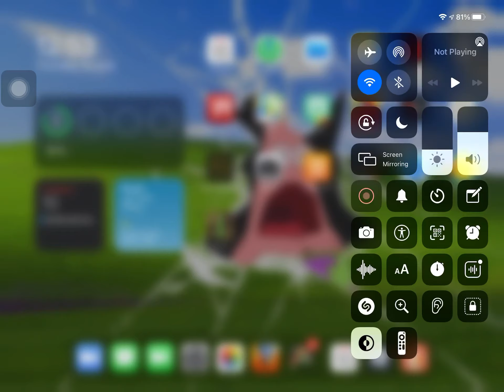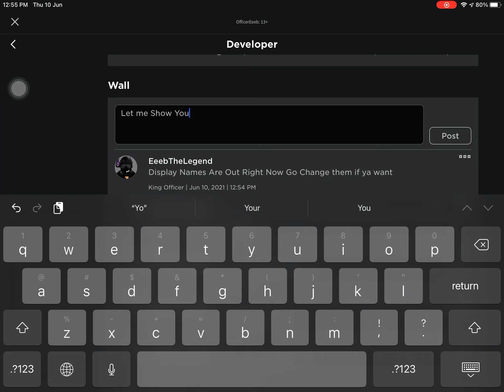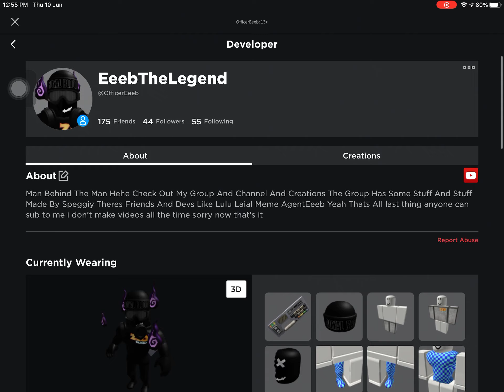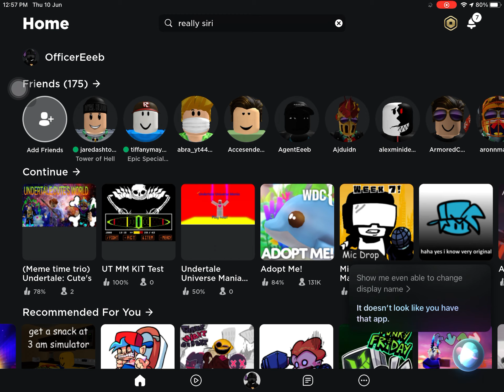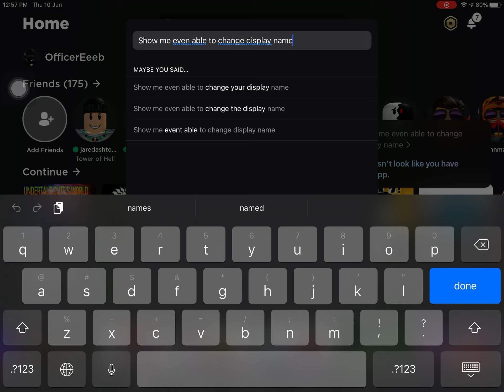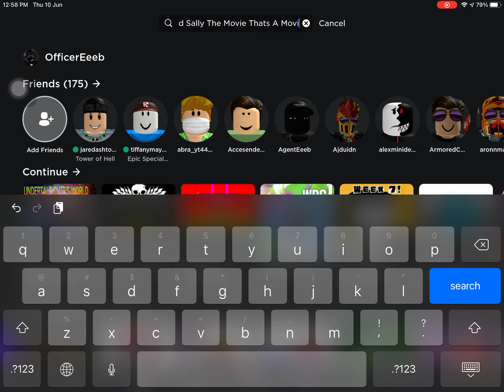Display Names Are Out